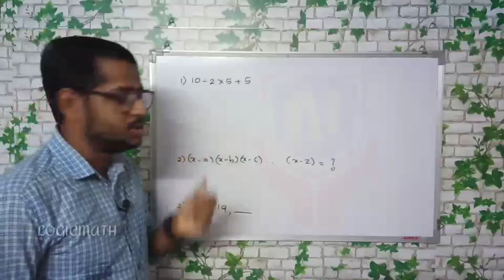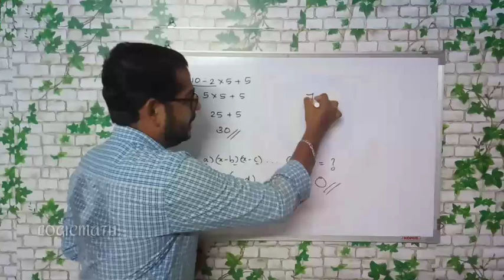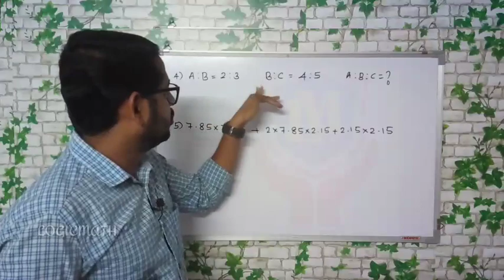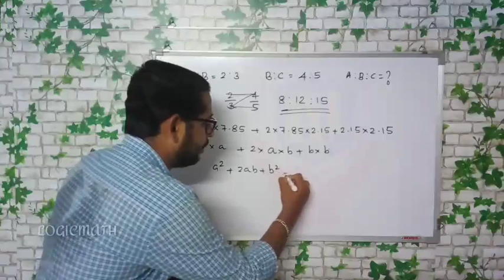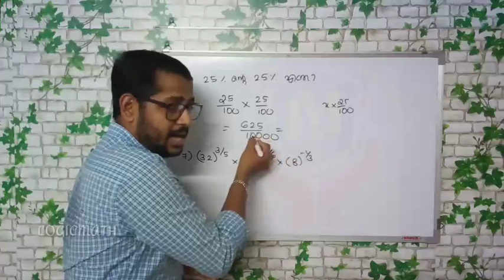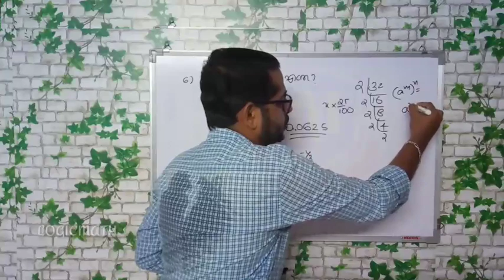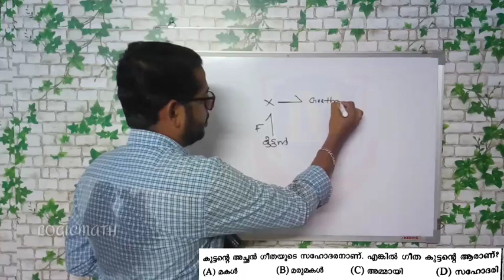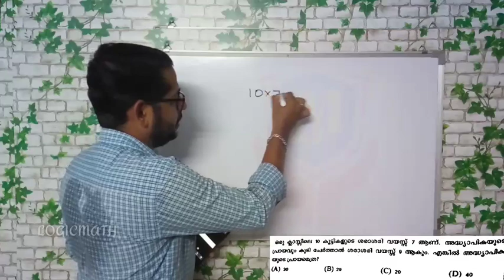LDC MATHS : KOTTAYAM 2014 |Part 1 Episode 22